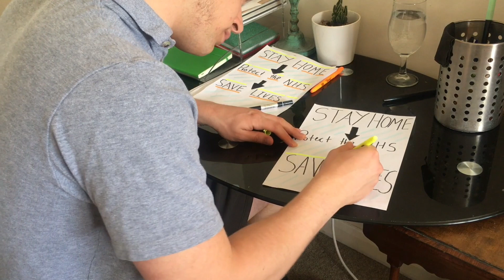Princess & Ferdinand (Jessica Temple) | Bard From The Barn S2 E13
Princess (Jessica Temple) is tired of lockdown loneliness and fancies popping over to King’s place for a cosy night in...

... but King has sworn an oath. An oath to “Stay Home, Save Lives and Protect the NHS”. Could love make a hypocrite of him?

Princess & Ferdinand from Love's Labour's Lost, written by William Shakespeare, performed by Jessica Temple (Princess) and Ferdinand, directed by Joseph O'Malley and edited by Ben Evans. Bard From The Barn is co-produced by Aaron Sidwell and the Barn Theatre with title design and music by Benjamins Collins and Harry Smith. Based on an original concept by Aaron Sidwell and Hal Chambers and production co-ordinated by Emma Smith.

Bard From The Barn launches new episodes every weekday at 7:30pm with a weekly review episode every Sunday at 10am that features exclusive discussions between co-producer Aaron Sidwell, lead editor Benjamin Collins and the cast and creatives of Bard From The Barn.